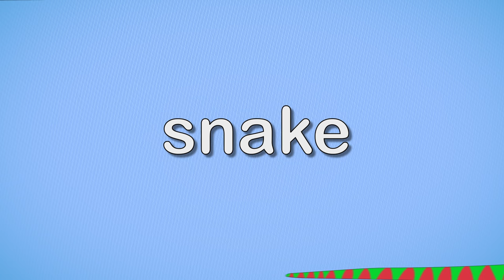Learn Animals With Animals!｜ABCs & 123s For Kids｜Home Learning｜Early Education｜Toddler Fun Learning